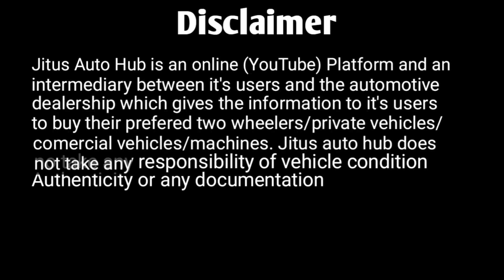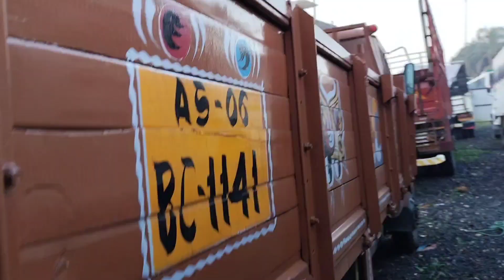Tata 709 Truck 2017 Model Ready For Sale & Review